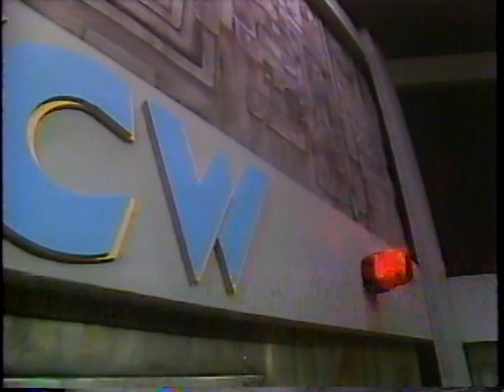Honky Tonk Man vs. Mark Starr [1994-09-10]